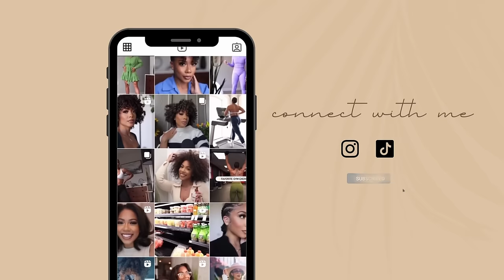daily vlog | getting settled in, chatting, working from home & more | Faceovermatter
Grace and peace! Welcome back to another video! I'm so happy you're here! I pray you enjoy today's video!

Jeremiah 29:13 | CSB
"You will seek me and find me when you search for me with all your heart."

2024 Costa Rica Trip!  -- BOOK HERE -- A FEW SPOTS LEFT!
*DEADLINE END FOF JANUARY 2024*